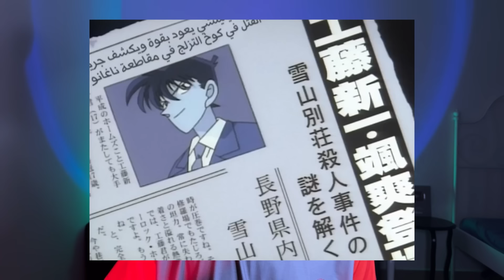الحلقة التي حلت فيها ران القضية ولكن..💔😔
حسابي تيكتوك

ا ميغوري تاكاجي زيرو فوريا راي هانيدا

جودي كورن كنياتي بلاك الدكتور اغاسا اكيمي

 الرصاصة فضية

كونان سينشي ران
 توغو موري اكاي جين فودكا
ميري فيرموث كارسوما رينيه

 سيرا جودي امورو رم
المنظمة السوداء هانيدا كوجي واكاسا

ايومي جينتا كايتو كيد ميتسوهوكو سونوكو موري يوساكو غوشو اوياما

كونان # افلام كونان ملخصات كونان فلم كونان ملخص كونان حلقات كونان حلقة كونان ران قضاية كونان